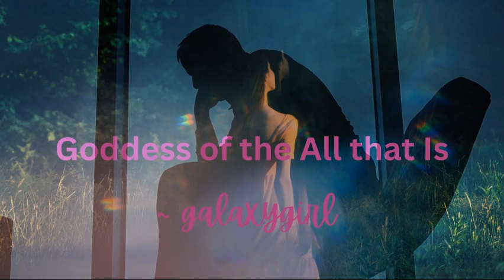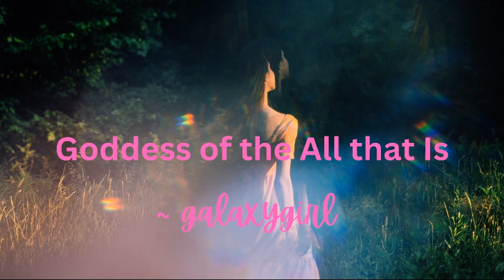Goddess of the All that Is ~ galaxygirl 11/10/2024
This message is too long to post here but YouTube now offers translations in most languages. for this and other fine messages channeled by galaxygirl. Also please find this and all of her previous messages on her own channel: galaxygirl_messages here on YouTube and you can see the script for this on my Rumble channel: YOUNGLIGHTWORKER22